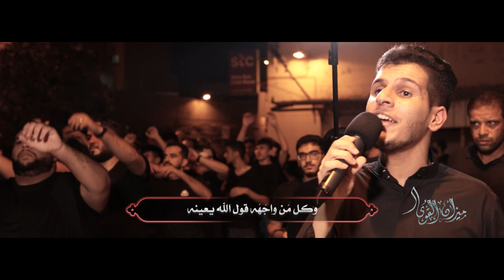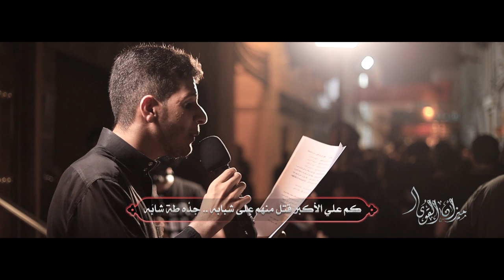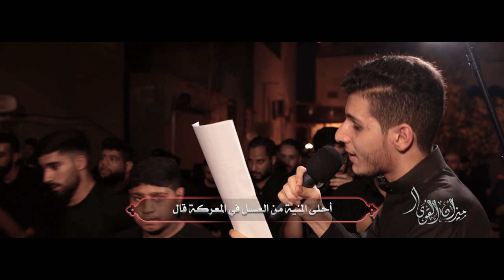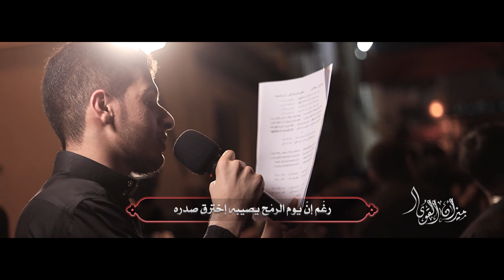ميزان القوى | مصطفى علي | ليلة رابع محرم 1444هـ | عزاء واديان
◖ الرادود الحسيني
◖ كلمات الشاعر | أ.

◖ مخطوطة | علي حسن
◖ تنفيذ وإخراج | جمعية سترة واديان الحسينية الثقافية
{ كَم مِّن فِئَةٍ قَلِيلَةٍ غَلَبَتْ فِئَةً كَثِيرَةً بِإذْنِ اللَّهِ }
[سورة البقرة 249]

كـفَّـه سبــعــين احـتـوت ويــاهم اثـنـيـن
و اخـيام و صـحـرا
و جيش ايقولوا امن العـدد الالافَه سبعين
فــي كـفّـــه أُخـرى
فِـ اخــتـلافـات الــقِـوَى و حـتى المـوازيـن
غـيــــر آنــــا أقـــرا
قِـلَّـه جـيشَه بـن سَعـد و اصحابه احسين
بـ اعــيــوني كَــثْـرَه

عالمـعركـه افـتــح نافِـذه و اتأمّـل الصـوره
منهو اليريد الـ ينقذه و جا في الحَرُب دوره
و منهو الي مِن دمه شَذا ايفوح و يشع نوره
أضعَف يكون أي جيش إذا ما خلفه الحوره

في القـوه هذا عندي مقـياس
منهو الي ايساوي عباس !!
يقاتل حتى لو عامي السهم عينه

نافِـذ بصيره و عنده تـقوى
بلا ايدين اهوَ أقوى
اوكل مَن واجَـهَـه قول الله ايـعينه
كم عــلي الأكـــبر قَـتَـل مـنـهم على شـبابه
جدَّه طه شابَـه
دام انا اعلى الحق رحت للموت اولو إجالي
والله مــا أبـالي

أحلى المـنيه امن العسل في المعركه قال
ابن الحسَن هذا و حبيبه و جدته الزهرا
عمره ثلطَّعـشر سنه و امسوي زلزال
رغّـم إنّ يوم الرمْح ايصيبه إخترق صدره

عن حبيب أحچي دمَّـه على الشيبه
لو إبن عوسجه الي فَــرَض هـيـبــه
أو عـن ابن الـرياحي اوعـن طِـيـبـه
ما أحـد صابه قــلبه أبـد رِيـــبَـــــه
كـفّة أصحاب السبط إشهد يميزان
رَجَّـحـها إيـمــان ، بالله و رسوله
صح عدد جيش العدا في الكفّه الالاف
أغلبهم ايخاف ، ماكو رجوله

حاسِب هالمَرّه / دون ابن الزهره
لنّـه ميزاني ؛ مـو معقول ايْـعِدَّه
إحسين ابـ روحه / و الالاف اجروحه
لو احسب ثاني ؛ أكثـر منهم وحده